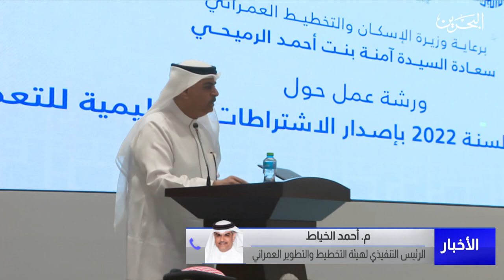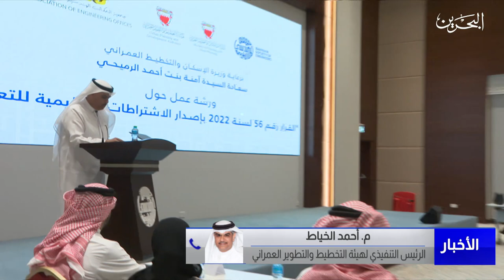البحرين مركز الأخبار: مداخلة هاتفية مع م.أحمد الخياط الرئيس التنفيذي لهيئة التخطيط والتطوير العمراني